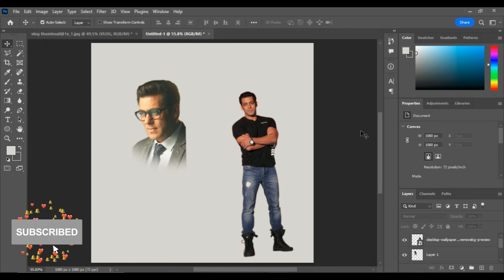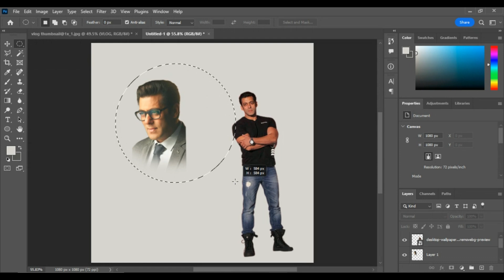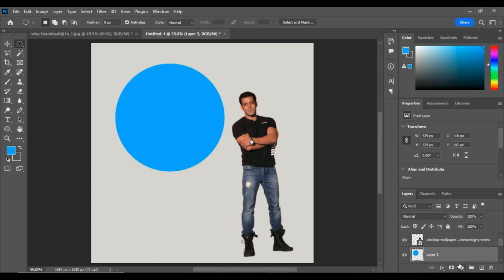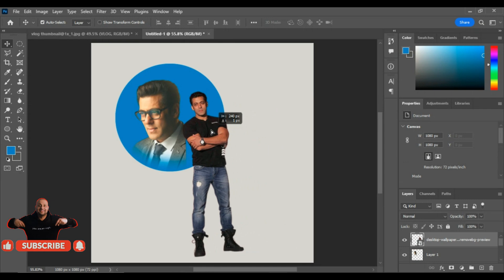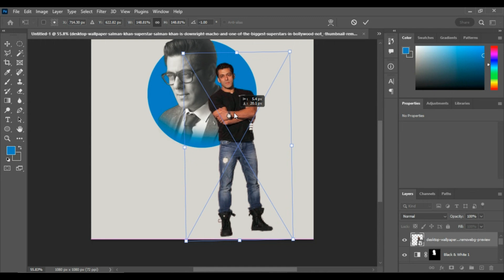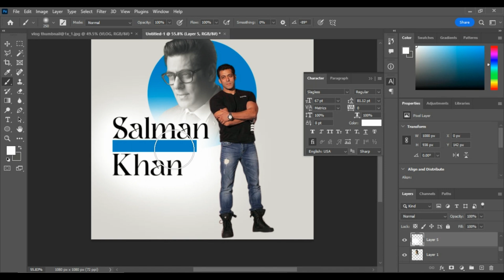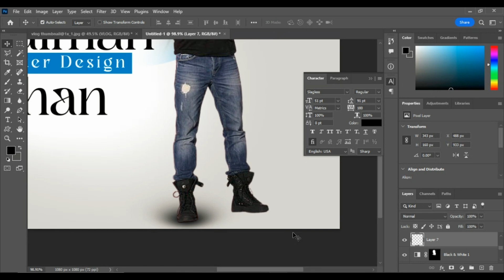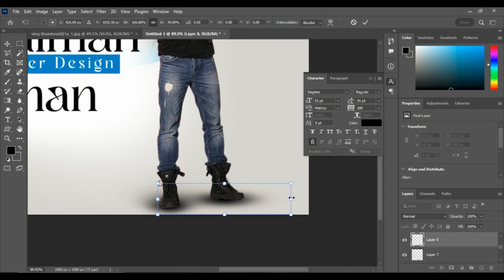Salam Khan Poster Design | Modern Graphics Design Idea | Creative Poster | Photoshop Tutorial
Learn how to create eye-catching posters with this step-by-step tutorial on Poster Design in Photoshop. From designing layouts to incorporating images and text, this video covers everything you need to know to create stunning posters. Watch now to enhance your design skills and create professional-looking posters.